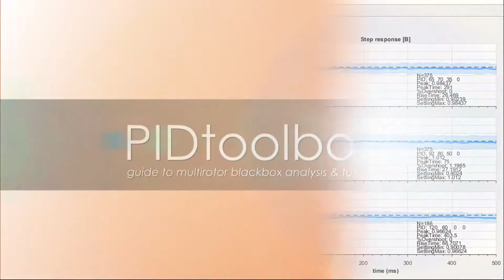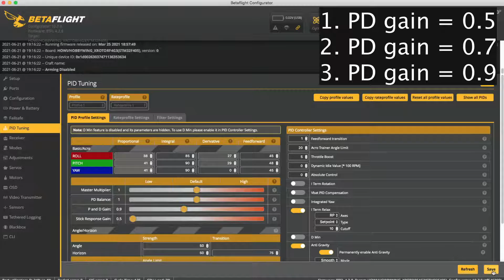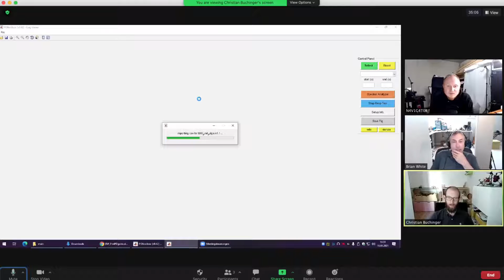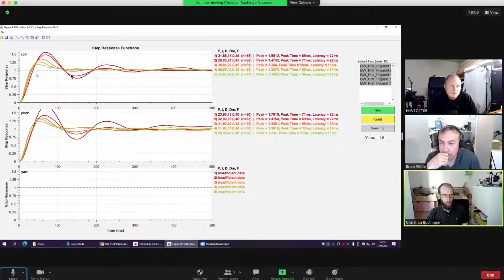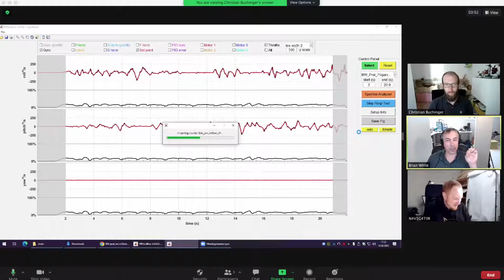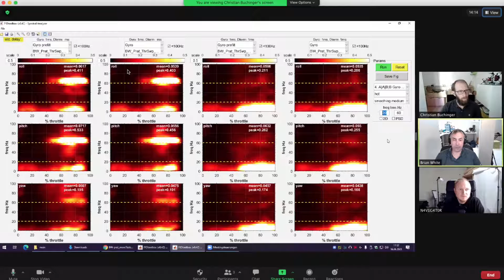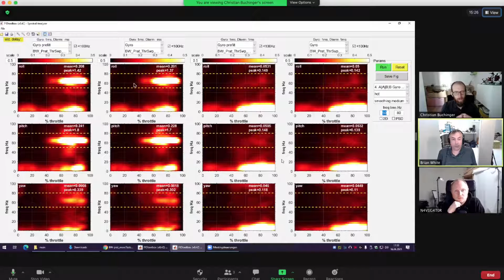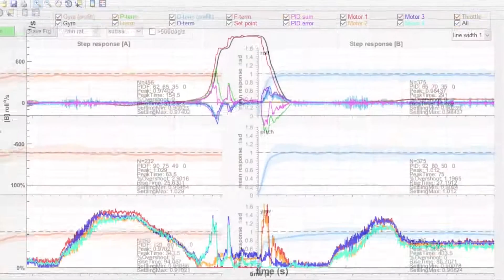PIDtoolbox Q&A #05 | Live Basement Tune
Timeline:
0:00​ Intro
1:35 Pre-flight settings
2:07 'Live' in-house basement tuning tests
3:29 Tips for making and labeling blackbox logfiles
5:10 Load and analyze the data
6:33 Analyzing the step response curves
11:10 What to do if you get oscillation after tuning
17:39 Final remarks